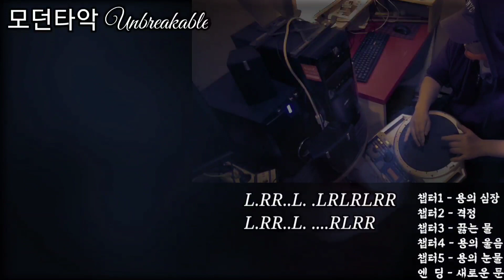역삼회원님 ROLAND HPD 마이클잭슨 wanna be startin' somethin'